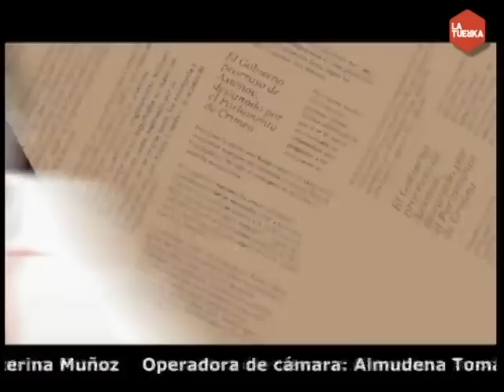En Clave Tuerka - La otra cara del mundial